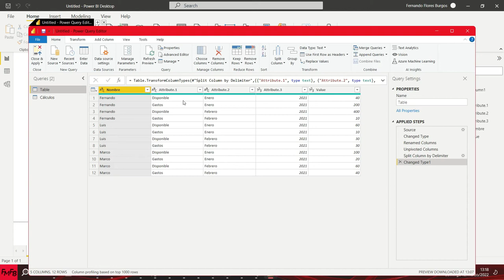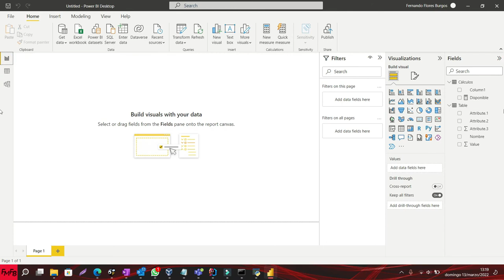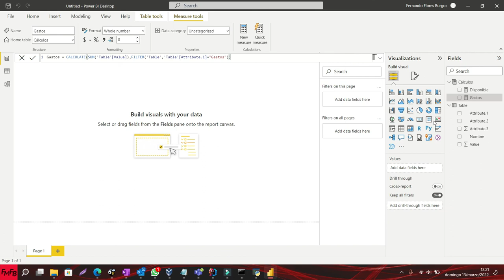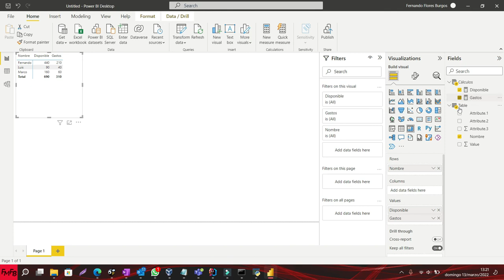Filter data in a measure Power BI